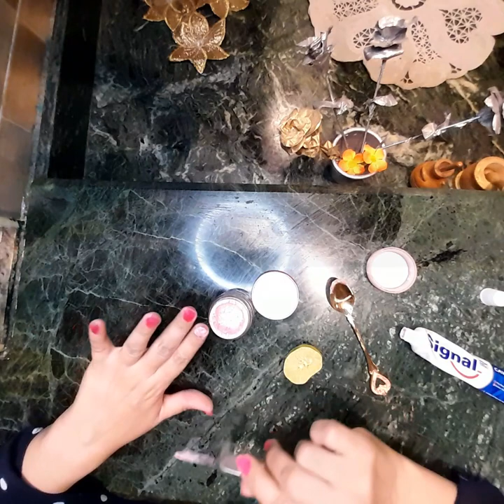تطويل الاظافر في يومين حطيها وشوفي الفرق#تطويل_الاظافر#الاظافر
صفة الراوند لاطالة الاظافر

مكونات تطويل الاظافر،
2معلقة صغيرة معجون 1/2 م صغيرة شبه1معلقة صغيرة عصير ليمون،

خلطة جبارة لتطويل الاظافر، وتقويتها بسرعة رهيبة، فرك الأظافر، بالمعجون بانتظام، يزيد من لمعانها وطولها أيضاً. المعجون يقوي الأظافر ويمدها بالعناصر اللازمة لنموه، إزالة آثار الجلد الميت، المتراكم حول الأظافر، المعجون يزيد من نمو الأظافر كذلك يحميها، من الجراثيم والبكتيريا، الشبه تفيد كذلك الأظافر حيث تحميها من التلون، وكذلك تبيضها. تزيل البقع التي يُمكن أن تتكوّن على الأظافر. تعمل الشبة على تنظيف الأظافر وتبييضها، فوائد الليمون للأظافر، يساعد على تطويل الأظافر، يساعد على التخلص من اصفرار الأظافر وهشاشتها، يبيض الأظافر
ويكسبها اللمعان، يقوّي الأظافل وينظّفها،تطويل الاظافر,تطويل الاظافر في يوم واحد,
تطويل الاظافر بسرعه,تطويل الاظافر بالماء والملح,تطويل الاظافر في اسبوع,
تطويل الاظافر بدون ثوم,تطويل الاظافر في ثلاث ايام,تطويل الاظافر في يومين,
وصفه لتطويل الاظافر بالثوم,وصفه لتطويل الاظافر في يومين,هي وبس تطويل الاظافر,تطويل الاظافر هل حرام,تطويل الاظافر هي وبس,
تطويل الاظافر هبه اليوسف,تطويل الاظافر هنادي خطاب,تطويل الاظافر هل يجوز,
تطويل الاظافر هل هو حرام,
تطويل الشعر هنادي خطاب,
هل تطويل الأظافر حرام للنساء,
هل تطويل الاظافر حرام ام حلال,هل تطويل الاظافر حرام,هل تطويل الاظافر,
نصائح لتطويل الشعر,كيف نستطيع تطويل الاظافر,تطويل الاظافر في نصف ساعه,
تطويل الاظافر مع نجلاء,
تطويل الاظافر عالم نادية ام اسيل,
تطويل الاظافر من غير زيت زيتون,
تطويل الاظافر مثل الكوريات,تطويل الاظافر مع جمالك,تطويل الاظافر مع رضوي الشربيني,تطويل الاظافر من غير ليمون,
تطويل الاظافر من الصيدليه,تطويل الاظافر بمعجون,تطويل الاظافر مع برو,تطويل الاظافر من اول استعمال,تطويل الاظافر من الجلد,ما حكم تطويل الاظافر عند النساء,ما حكم تطويل الاظافر,
تطويل الاظافر لمده اسبوع,تطويل الاظافر للنساء,تطويل الاظافر للرجال,تطويل الاظافر لمده ثلاث ايام,
تطويل الاظافر للبنات الصغار,تطويل الاظافر للصغار,

سحر الطبيعة، قناة مخصصة في الوصفات الطبيعية ونصائح للزراعة وتصوير شكل زهور النباتات وطريقة تدوير بعض مستلزمات المنزل وطريقة عمل اكلات بطريقة جديدة ومبتكرة وتصوير الطبيعة والسماء والحيوانات والطيور وبعض فيديوهات دينيه وقصائد ونصائح دينيه، وبث مباشر ودردشه، وقصص قصيرة، وعرض كل ماهو غريب،